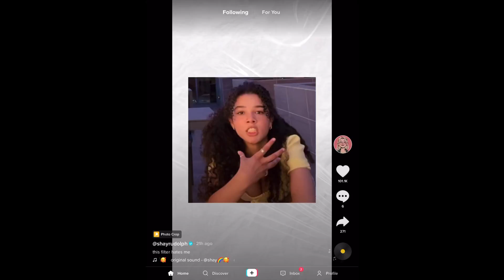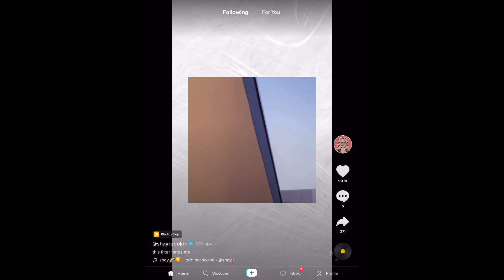August 4, 2021